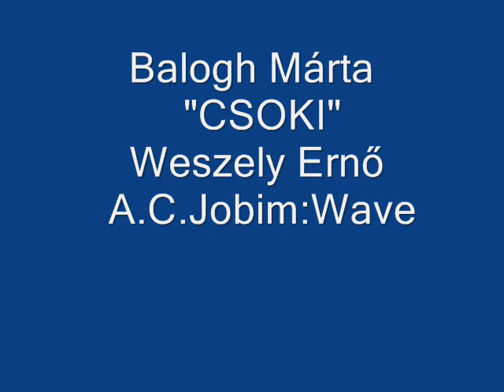Balogh Márta CSOKI & Weszely Ernő - Wave